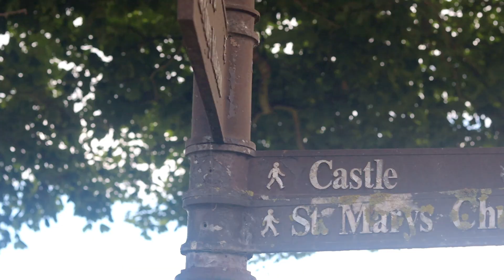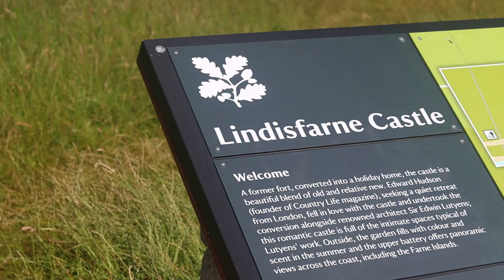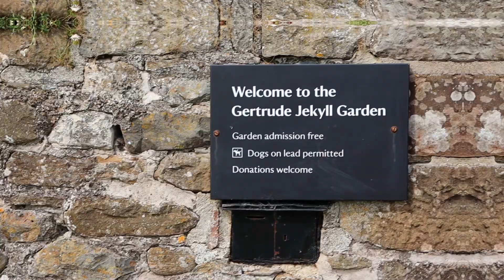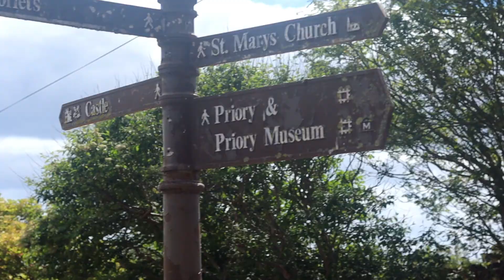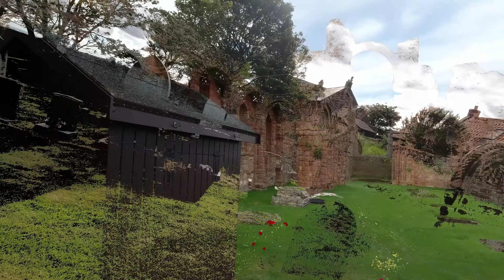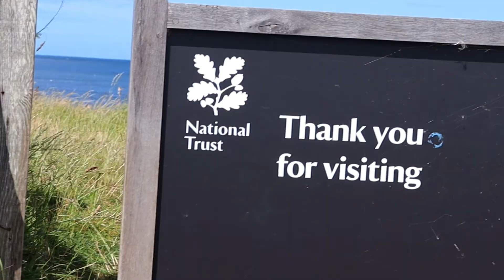Holy Island of Lindisfarne , Northumberland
Places to Visit in England